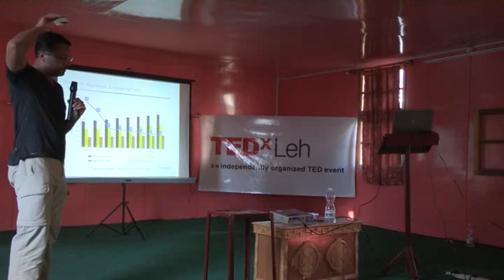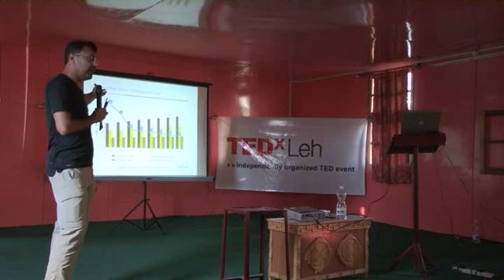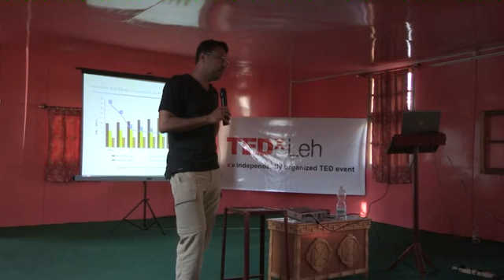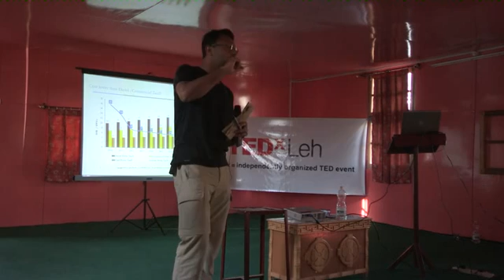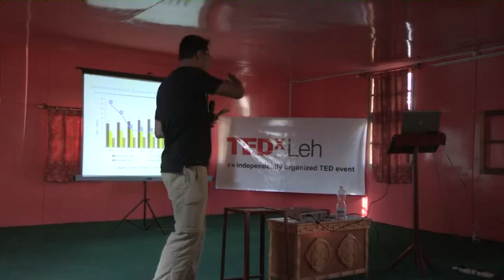Building sustainable infrastructure with inclusive growth: Inderpreet Singh Wadhwa at TEDxLeh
Inderpreet is a renewable energy enthusiast and has over 20 years experience building large scale infrastructure projects, patented application products, extremely profitable operations, and raising venture/project finance for start-ups and fortune 500 companies in energy, retail, financial services, telecommunications, manufacturing, CPG, and service  industries. After his successful stint in Silicon Valley, he thought of starting a venture that will have a direct and positive social impact with respect to improving the livelihood in parts of rural India. Given his undergrad in electronics engineering, passion for solar power development and Indian government policy impetus around rural electrification, clean energy delivery to rural household through distributed solar power generation was the obvious choice leading to his creation of Azure Power in 2007.
Inderpreet has relentlessly lobbied generation based incentives in solar sector through Clean Trade initiatives across US and India. His work has been highlighted in top tier publications such as Wall Street  Journal, New York Times, Financial Times, Business Today, and Economic Times and he is a sought after speaker at major solar power events in India and abroad including Solar Power International, Inter Solar and other leading solar conferences. He is passionate about rural electrification and energy security through clean energy sources.
Inderpreet graduated from Haas School of Business at UC Berkeley and has Bachelors in Electronics Engineering from G.N.D.U, Punjab with specialization in venture finance, project finance, organization design, branding, engineering, operations, government liaison and policy framework design.